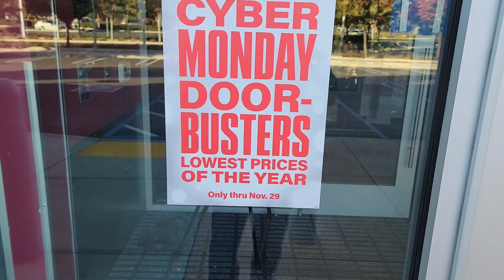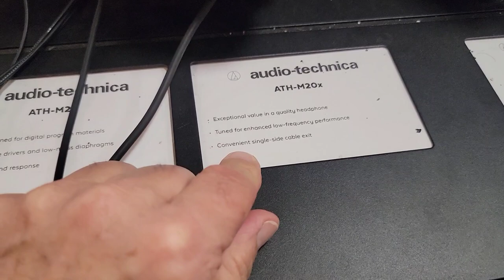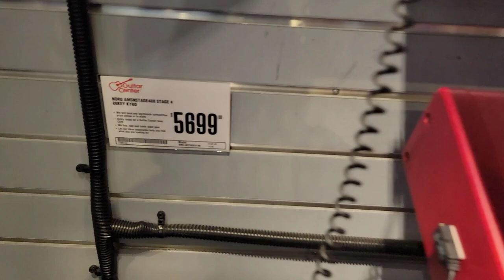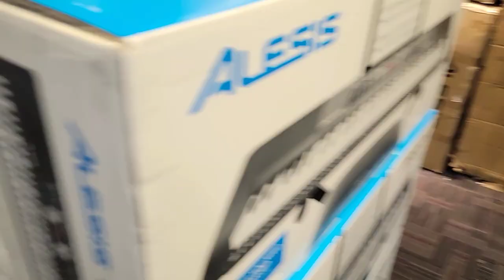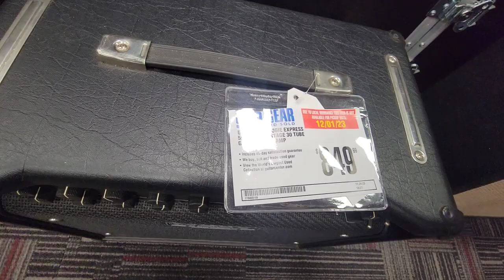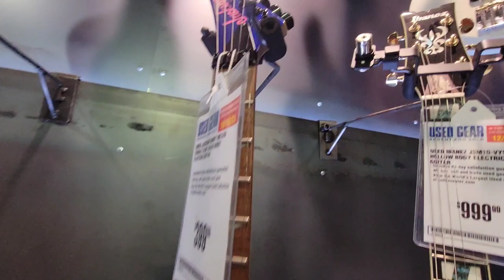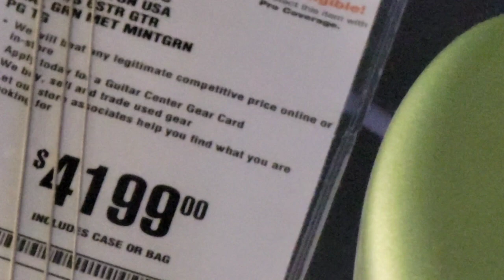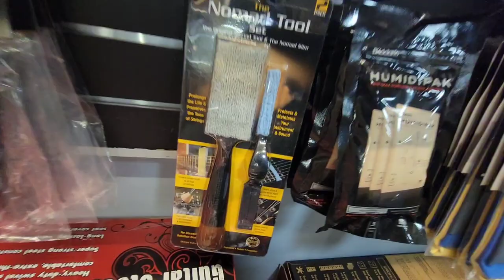BEST GUITAR & GEAR DEALS for CYBER WEEK 2023 at Guitar Center *Watch 4 Giveaway*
Music Therapy Laz here on Cyber Tuesday…  Yeah, that's right.. we're going shopping for sine deals.  It's actually Cyber Week 2023... and I'm here at Guitar Center in Dublin, California to show you and talk about some of the Cyber Week deals available here and at other stores. If you're looking to buy a guitar or other musical gear, you'll want to watch this video all the way through to the end...  there might be a surprise waiting for you at the end... Giveaway shenanigans! I might also talk about some of the gear I picked up during the whole Turkeybday week up to the Black Friday weekend and ask you guys... What are you planning to get ... or have you bought anything good to share with us?" Let us know in the Live Stream Chat and also in the Comments after the show... if your want to win!!

THANKS for watching our videos and don't forget to HELP us grow... SUBSCRIBE... LIKE 👍... SHARE ↗️... hit the NOTIFICATIONS BELL 🔔 (choose ALL notifications) and leave a COMMENT, ask me a Question, make a GEAR & DEMOS SHOW or a MUSIC IS THERAPY SHOW video request, or request to come on the show as a guest...  I'll do my best to respond as soon as possible.

A Flying Pickle Productions ©

If you haven't seen some of my other shows like GEAR & DEMOS SHOW Live Streams, NAMM Show coverage, Guitars and Grub Episodes, Guitar Center Stealth Demos, Original Music etc, etc... go check those out at my Playlist Section!

And... when you get really bored...🤪... you can go check out some of my other friends at their channels, too...

The Godfather of YouTube... one of the biggest influencers of other channels... and one of my good friends, not to mention the biggest supporter of my channel...

Henning Pauly's HP-42 Studio videos were the very first I saw on YouTube about Gear... so yes... it's Henning's fault I have G.A.S.  (Gear Aquisiton Syndrome). For the most in-depth reviews of Gear, check out his channel here...

Phil Mcknight's another early influencer of my YouTube channel, my G.A.S., and of course Modding Guitars! Phil's awesome videos give me the confidence to try all this crazy stuff!

And there's my Canucklehead brother, Ben Coombs, from the Great White North of  Canuckistan (that's Canadia for the uninitiated)...

And of course there are many, many, many... other YouTube Influencers out there giving me G.A.S. here are a few more if you haven't yet  discovered them ...
Check out R.J.'s channel here...

And don't forget my buddy Jeff's channel, The Metal Head Hippie, if you want to listen to some cool covers and original music by this awesome musical community ...

Thanks again for watching... and remember... The Secret to Tone is in the Mind...
But the Feel comes from the Heart...
Put them together and make some music, man! Rock On!